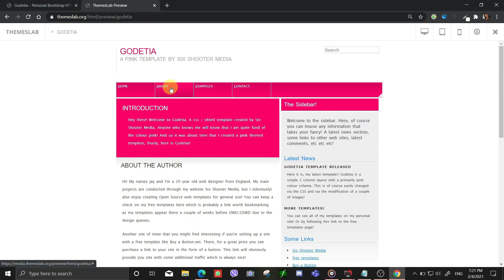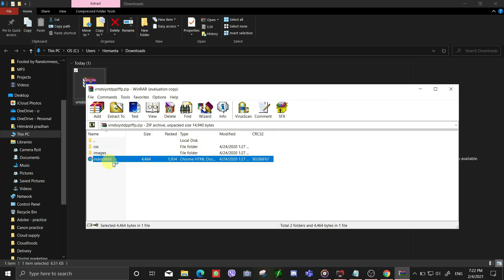Godetia : Personal Bootstrap HTML Template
Description:
Godetia is a free personal HTML5 template created using Bootstrap. Different features have been used in the template which has made the template easier to use and attractive. It uses JQuery JavaScript library and is based on bootstrap4 library. The template is 100% mobile-ready, compatible with browsers and retina-friendly.